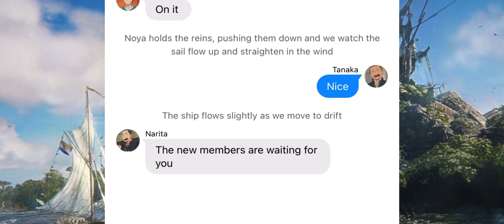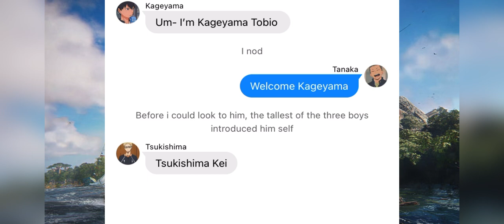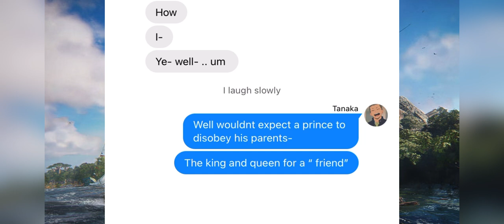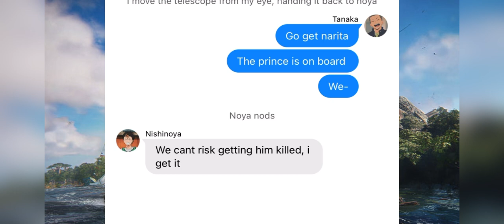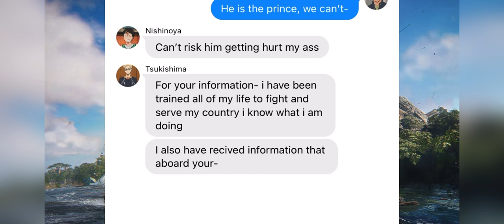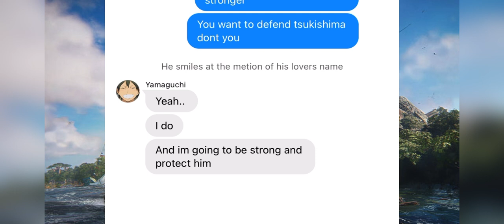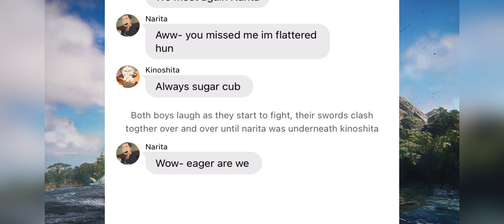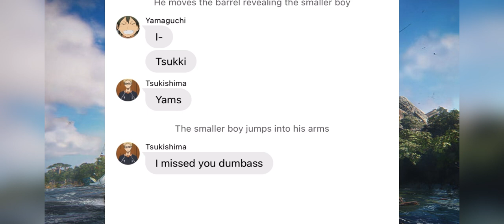{For you, I’d do anything} || Ennotana || ( haikyuu fluff texts ) || with Tsukiyama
I made a dodgy edit for my intro- but the mash of sounds is so good and low-key love it, just needs an sexy edit to go with it but for now Oop.